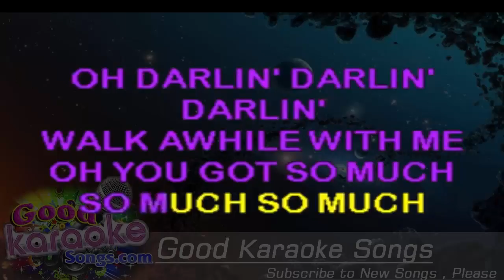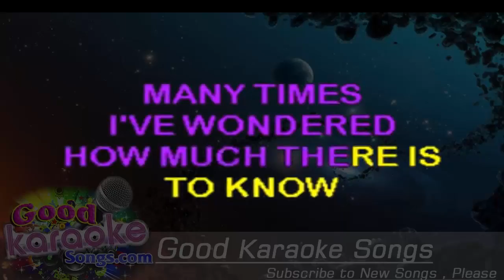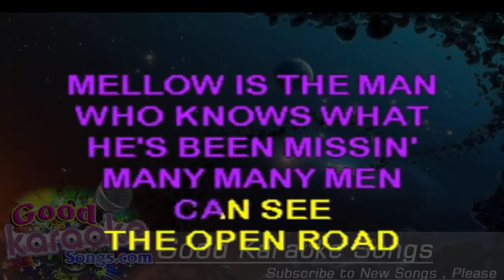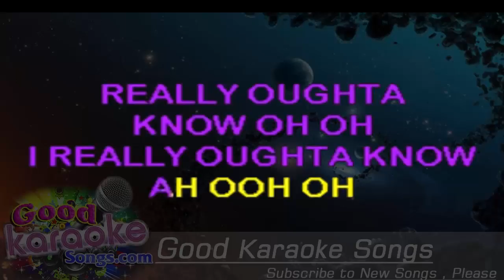Over The Hills And Far Away - Led Zeppelin ( Karaoke Lyrics )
Hey lady--you got the love I need
Maybe more than enough.
Oh Darling... walk a while with me
You've got so much...

Many have I loved - Many times been bitten
Many times I've gazed along the open road.

Many times I've lied - Many times I've listened
Many times I've wondered how much there is to know.

Many dreams come true and some have silver linings
I live for my dream and a pocketful of gold.

Mellow is the man who knows what he's been missing
Many many men can't see the open road.

Many is a word that only leaves you guessing
Guessing 'bout a thing you really ought to know, ooh!
You really ought to know...